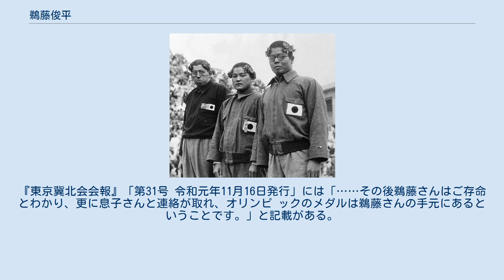鵜藤俊平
鵜藤 俊平（うとう しゅんぺい、1918年12月1日 - ）は、日本の水泳選手。
1936年ベルリンオリンピック400m自由形銀メダリスト、1500m自由形銅メダリスト。
 1936年ベルリンオリンピック400メートル自由形で銀メダル、1500メートル自由形で銅メダルを獲得している。
立教大学出身。
 1936年、1500m自由形メダリストのジャック・メディカ（左）、寺田登（中央）と 静岡県小笠郡佐束村出身。
競泳は旧制掛川中学校（現在の静岡県立掛川西高等学校）に入ってから始めた。
中学在籍時の1934年、当時県下に知られた名門中農（現在の磐田農業高校）の強豪選手を破り、一躍注目を浴びる。
「すぐに入学してベルリンを目指せ」という熱心な誘いに乗り卒業まで1年を残して1935年立教大学へ進学（掛川中学は卒業待遇となった）。
 1936年のベルリンオリンピックでは400m自由形でジャック・メディカに次ぐ銀メダル、1500m自由形でも寺田登、メディカに次いで銅メダルを獲得した。
 戦後は生活が苦しく一時はメダルも質屋に預けたこともある。
1950年に新潟日報に入社したが職場でもいじめを受け、下戸であったため左遷され部長止まりだった。
定年退職後は千葉市で農業を行っていると2000年に報じられた。
存命であれば2018年の誕生日で満100歳となり、確実な記録の残る日本のオリンピックメダリストでは初となるが、2001年以降生没に関しては報じられていない。
ニューヨーク在住のスポーツライター・及川彩子が2019年4月にTwitter上で情報提供を求めるツイートをしたが、有益な情報は集まっていない。
『東京冀北会会報』「第31号 令和元年11月16日発行」には「……その後鵜藤さんはご存命とわかり、更に息子さんと連絡が取れ、オリンピ ックのメダルは鵜藤さんの手元にあるということです。」と記載がある。